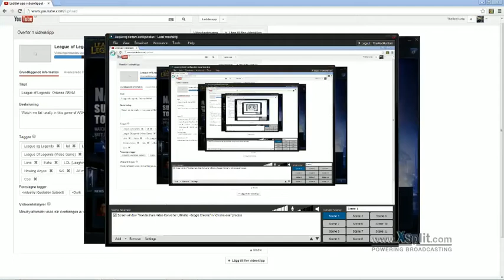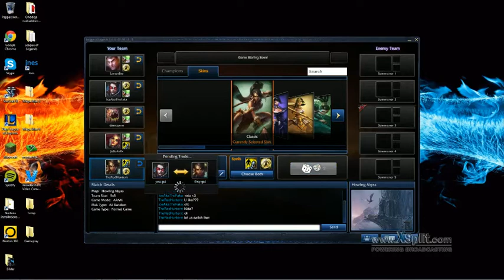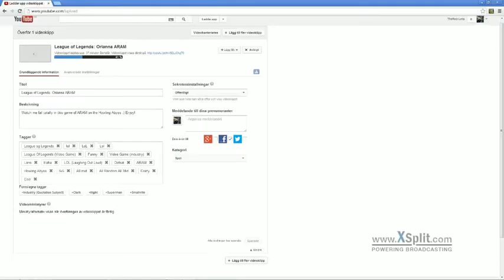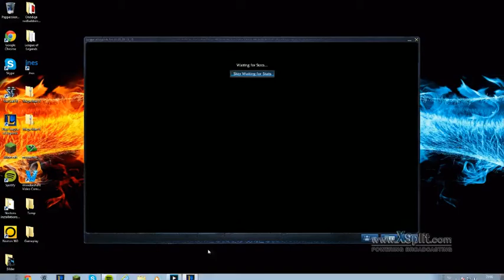League of Legends: Nidalee ARAM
Pwning the sh*t out of these noobs with my OP spear of dOOm!